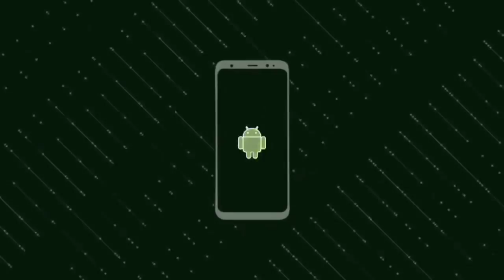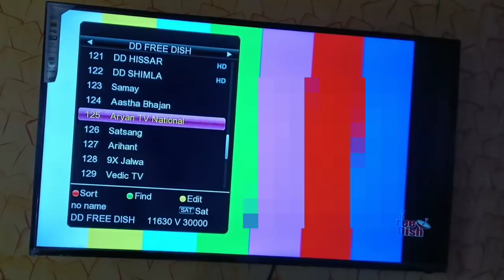DD Free Dish may Launch 2 New Channels via 45th e Auction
Namaskar Dosto,

DD Free Dish mein aapke liye 2 Naye Channels Launch ho sakte hai. yeh Naye Channels konse slot mein launch ho sakte hai iski Puri jankari ke liye video ko pura jarur dekhe.

Dhanyawad.